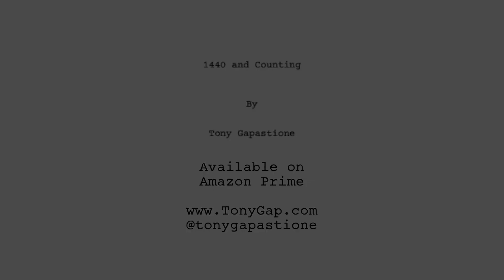1440 and Counting (Script to Screen excerpt)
Written + Directed by Tony Gapastione
Starring Loretta Devine + Jeremy Ray Valdez.
DP Matthew Mayotte

Clip edited by Bryce Stephens.